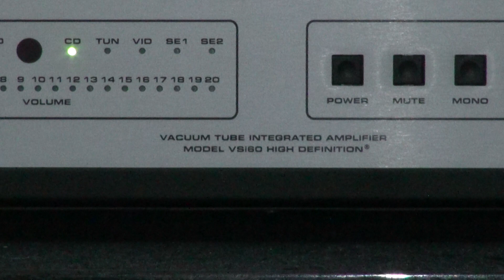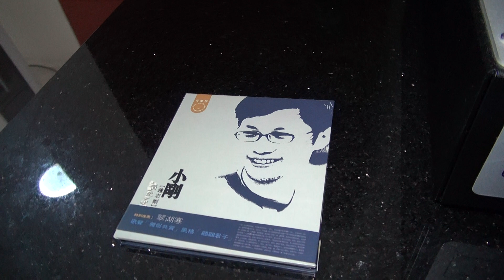Mandarin Courage Song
Recording song using Sony Camcoder PJ790ve.
Audio Research Vsi60
Audio Quest Clear 3 Speaker Cable
Audio Quest Diamond Interconnect
Marantz 63 CD Player
ProAc Response D1 Speaker
Richard Gray Power Conditional